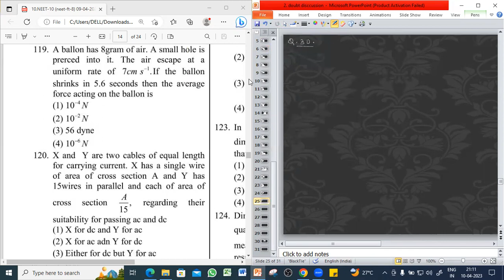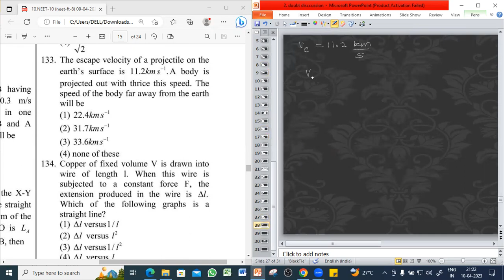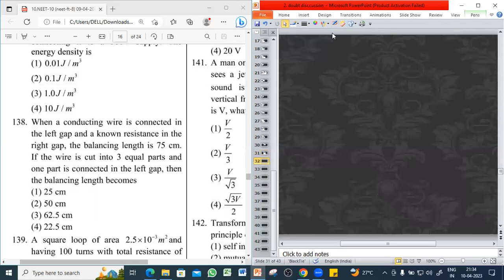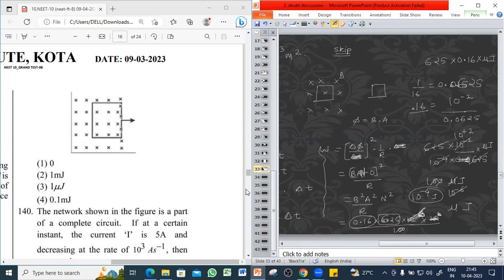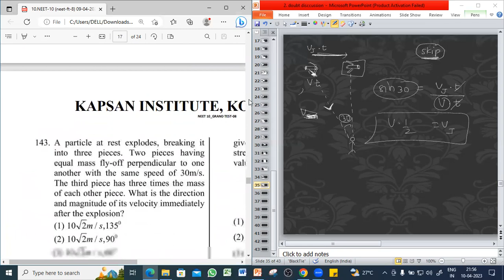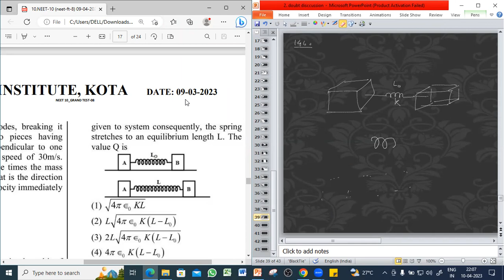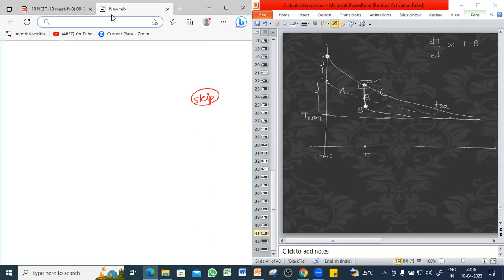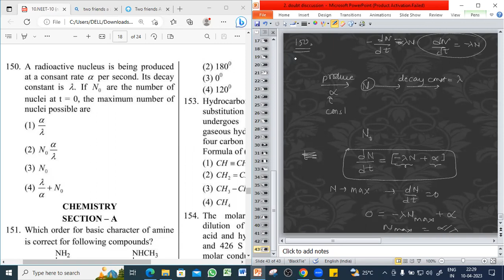full test discussion lec 2